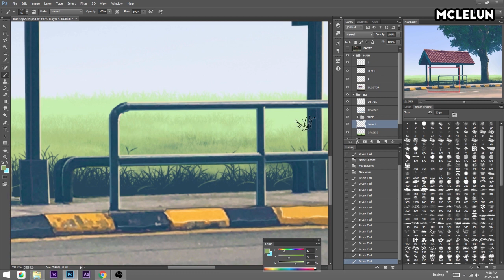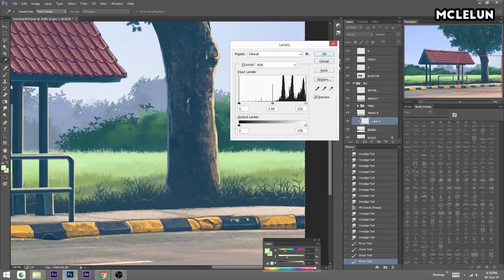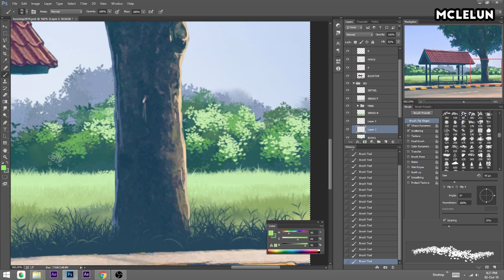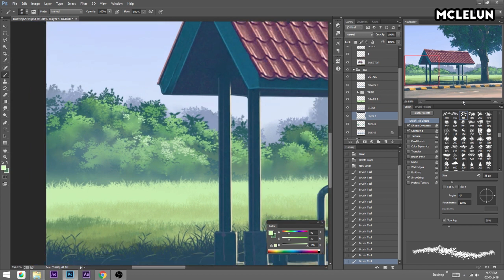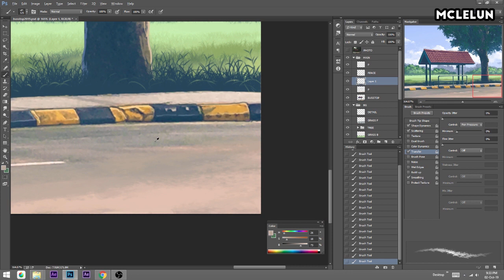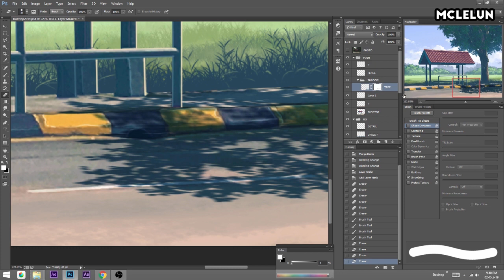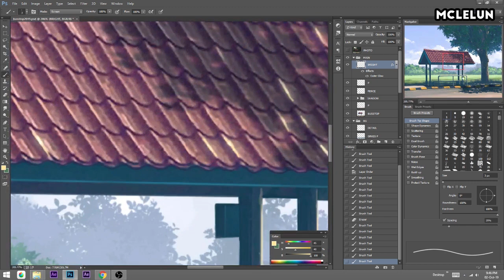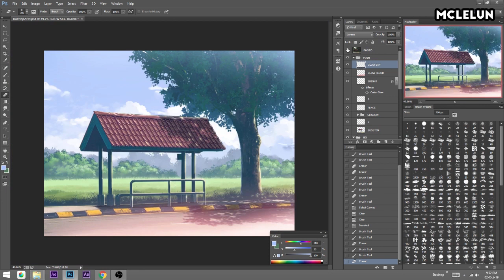Photoshop Paint Over Photo PART 2 - Anime Background Bus Stop Scene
Using Photoshop to paint over a photo I took of a bus stop so it look like a scene from anime. The whole process took around two hours. In part 2, I paint the background layer grass, bushes and clouds. I also paint the shadow cast from the tree.